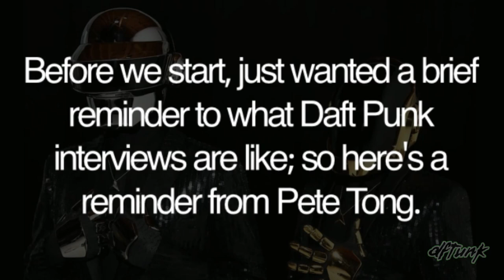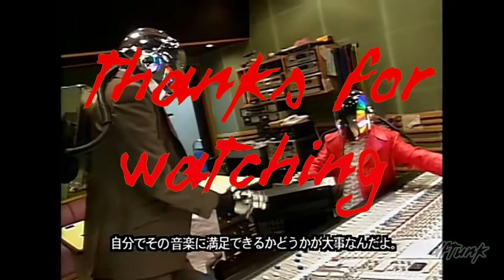Daft punk interview moments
Thank you all for the support yet again got many videos planned about the bots but for now here Is daft punk interview moments enjoy!